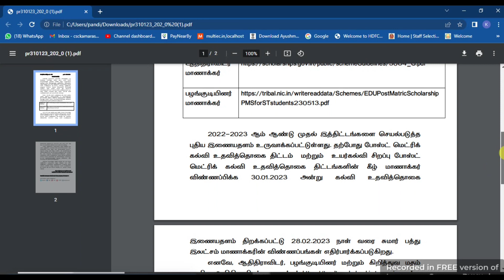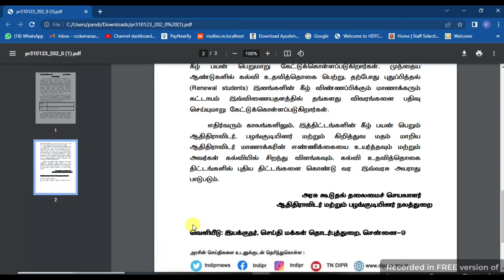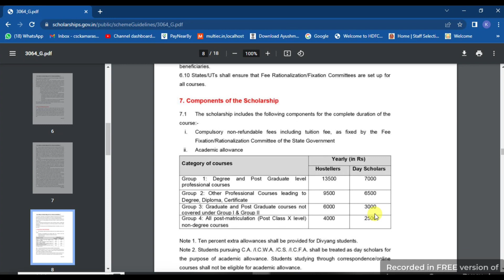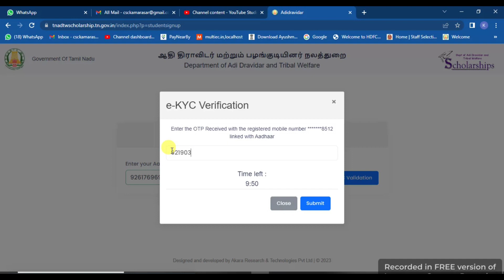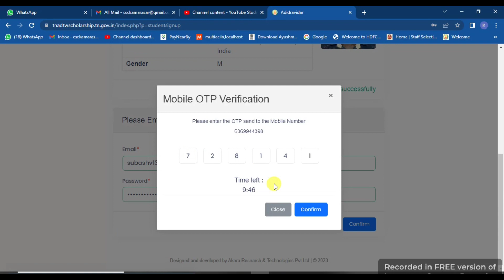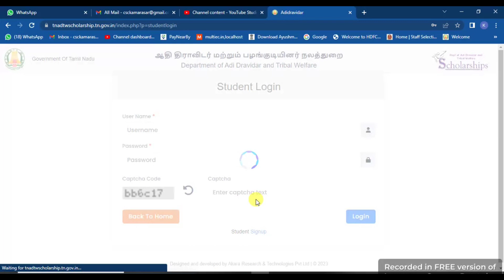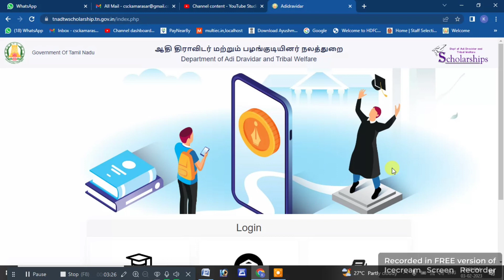How To apply Sc/St Scholarship Application 2023 in Tamil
HOW TO

Commet...